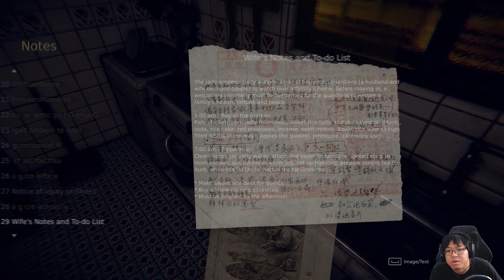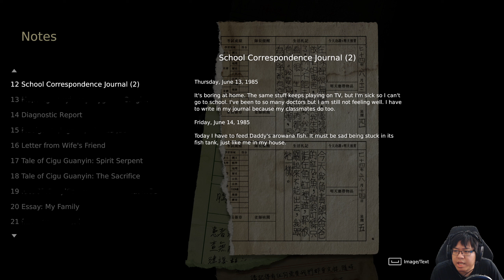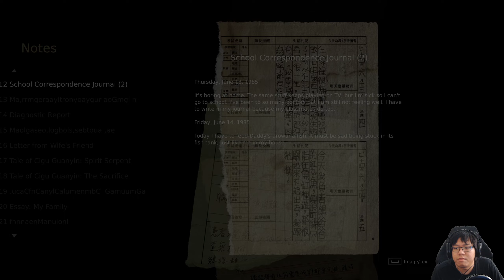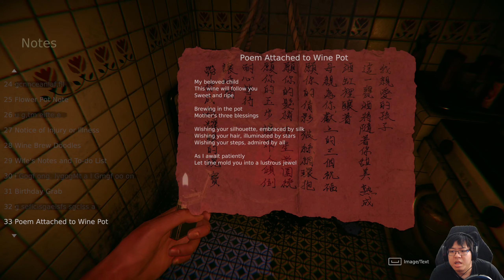The Most Disturbing Horror Game - Devotion (還願) (Taiwanese Horror) - Part 1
Devotion is a horror game I've been wanting to play for a long time and now it's the time in checking it out. Currently banned from major gaming platforms due to controversy with mainland China, this is one of the most unique and perhaps the most disturbing horror game I've played in a very long time.

Doesn't relies on jumpscares, but focuses mainly the story where the father is desperately trying to keep his family intact by any means necessary. Buckle up and experience a unique horror game that will surely become a cult classic in the foreseen future.